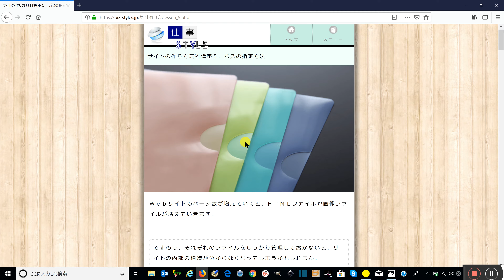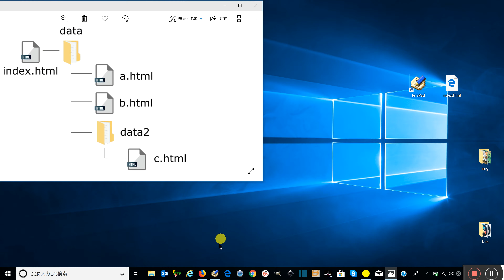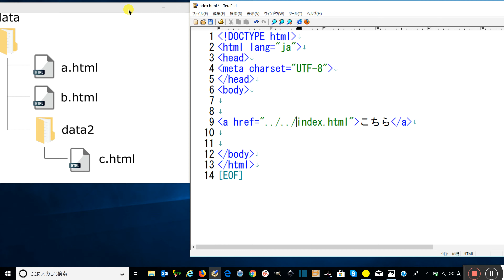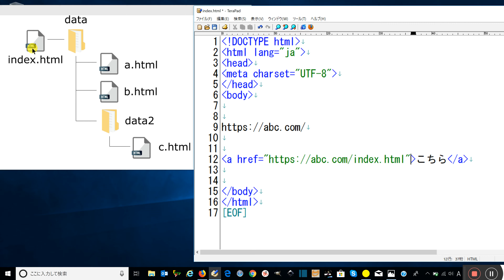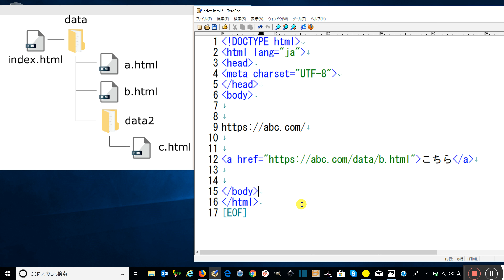５．サイトの作り方無料講座 | パスの指定方法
サイトの作り方無料講座の第５回目の動画です。今回の動画ではパスの指定方法について。

パスには相対パスと絶対パスがあるので、その概念について学習しましょう。

これが理解できれば複数ページのＷｅｂサイトの管理も簡単になります。

この動画は以下のページの補足動画となっていますので、併せてご覧ください。